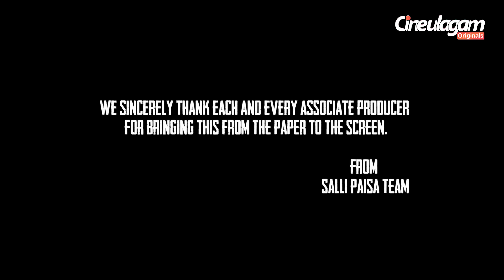Family Among The Dead (FATD) - Tamil Short Film || 4K | Shivakumarr | Shira Gaarg | Veeraswamy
Family Among The Dead (FATD) - Tamil Short Film || 4K | Shivakumarr | Shira Gaarg | Veeraswamy | Edwin Louis Vishwanath | Vikram Mohan | Cineulagam Originals

Family Among The Dead is a post apocalyptic thriller starring Shivakumarr as Richard an army Medic officer who  goes  to any extent in order to protect his family.

Written and Directed by Veeraswamy
Cast: Shivakumarr, Shira Gaarg, Sai Varsha
Screenplay: Abishek Sundaram, Veeraswamy, ShivaKumarr
DOP: Vikram Mohan
Film Editor: Abishek Sundaram
Music Director: Edwin Louis Vishwanath
Sound Design: Gokul V K
Art Director: Rachel Vasudevan
Make up and Special Effects: Indu Sendhil

Cineulagam is committed to producing the best entertainment videos and keeping you happy, smiling, and fun in every corner of your life.

Follow Our Cineulagam Originals Channel